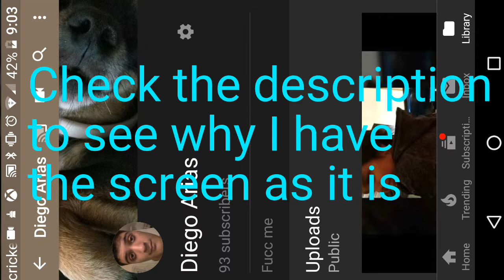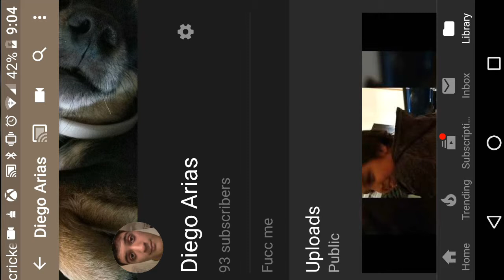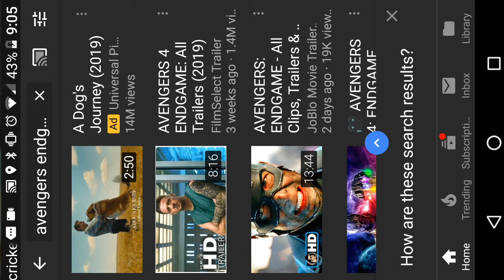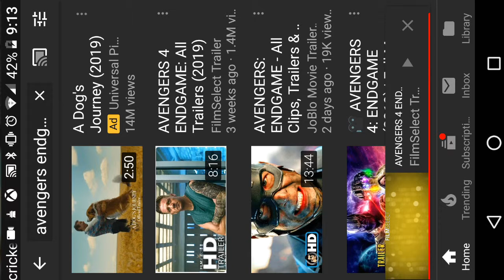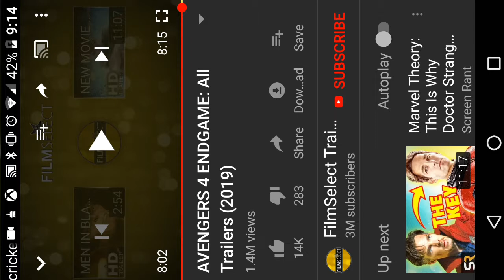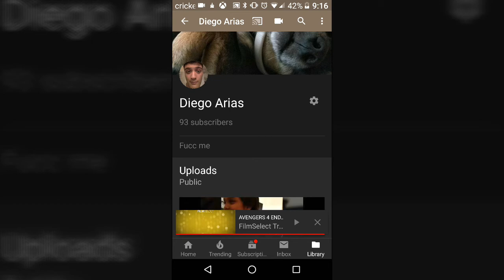ALL ENDGAME TRAILERS REACTION (RE-UPLOAD)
During recording, I left my phone on portrait and I couldn't widen the screen so I just rotated it.

Please excuse my N-WORDs!

Shitt quality butt FUCC! ...

FUCC ME!